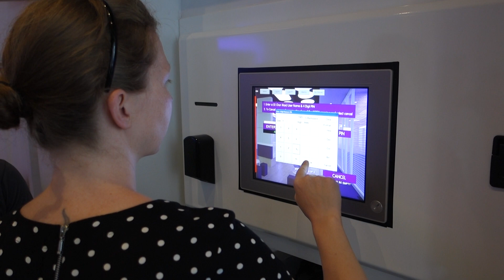Opbevaringsrobot på Yotel - NYC, august 2015